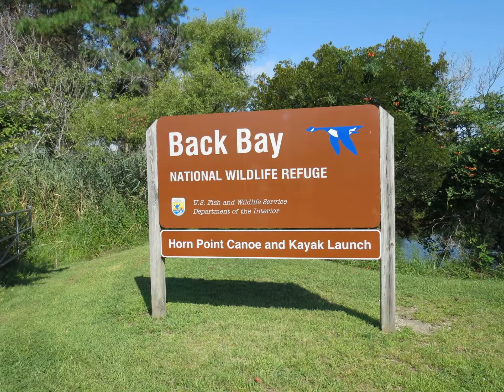A beautiful day in Back Bay, Virginia Beach Va.